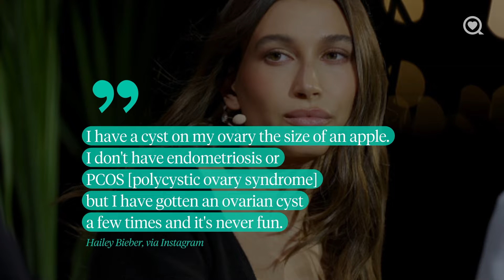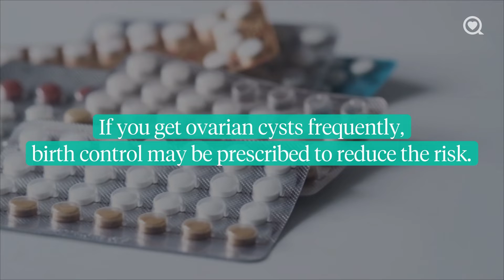Hailey Bieber says She Has an Ovarian Cyst – What to Know | Celebrity Health | Sharecare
Hailey Bieber takes to Instagram to reveal she has an ovarian Cyst and she explains how it affects her.

About Celebrity Health:
Get the latest health-related celebrity news.

Hailey Bieber says She Has an Ovarian Cyst – What to Know